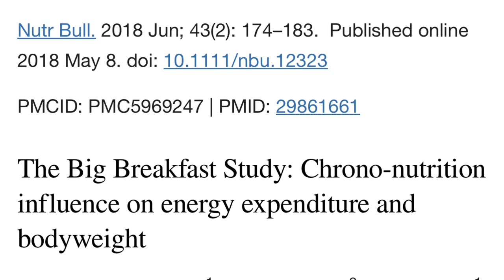2 Simple Steps to Burn Fat Fast & Get Healthy! 💪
Struggling with fat loss and finding it hard to stay healthy? In this video, I break down 2 simple steps you need to start shedding fat and improving your overall health. These actionable steps are easy to follow, will give you more energy and help you transform from fat to fit without starving yourself.

If you're ready to take control of your body and health, this video is for you!